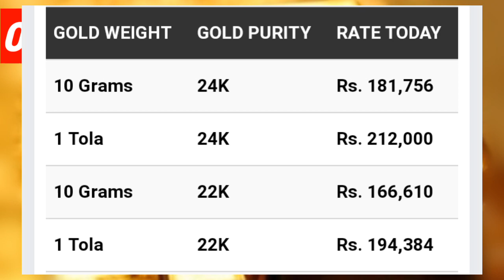Gold price 24 Karat 1 Tola in pakistan Live update 05-11-2023 - Gold rate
22 karat gold rate
24 karat gold rate